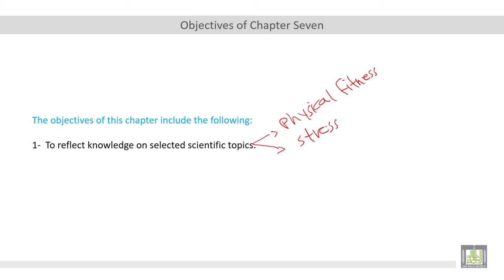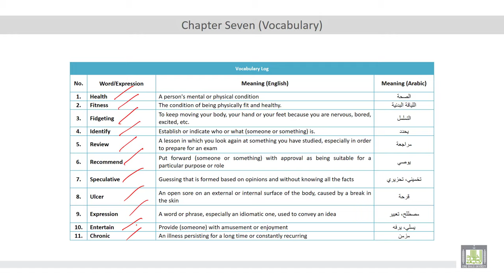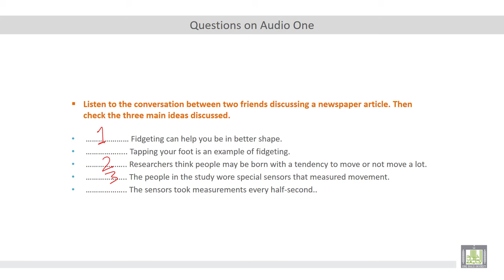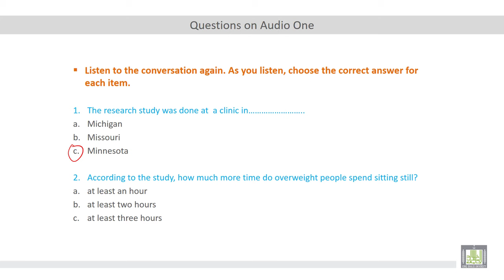Listening and Speaking (2) | U7-L1 | Physical Fitness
المقررات المفتوحة - مقرر Listening and Speaking (2)
Unit 7 : Health
Lecture 1 : Physical Fitness
• Reflect knowledge on selected scientific topics (physical fitness and stress).